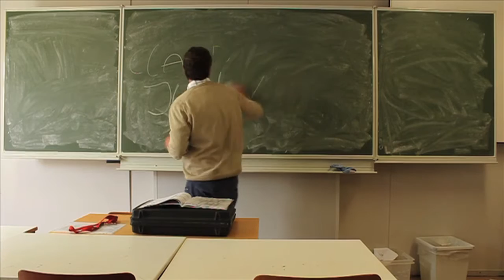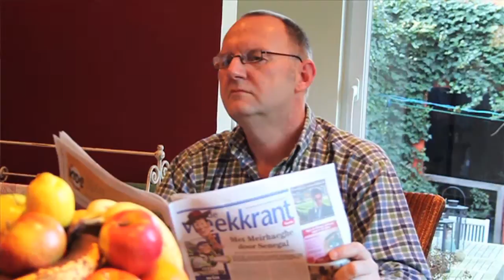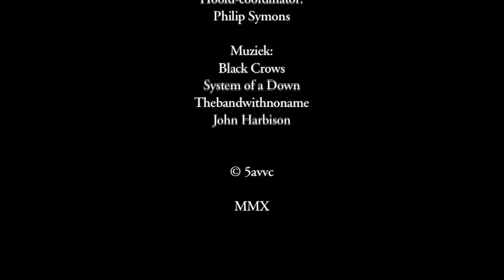Dairy Of A Junky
This shortmovie is made by 9 students and our teacher. The story goes about a normal girl who dates a junky, and become a junky herself.

This was a school assignment